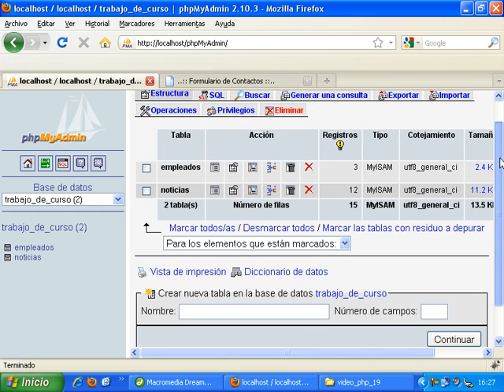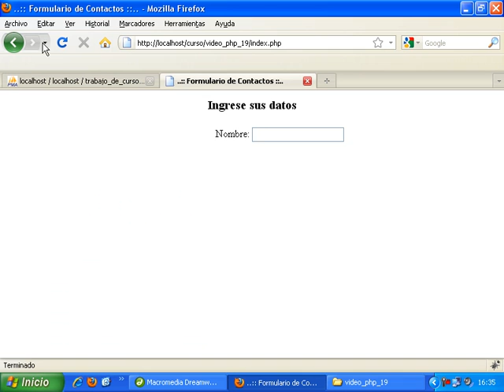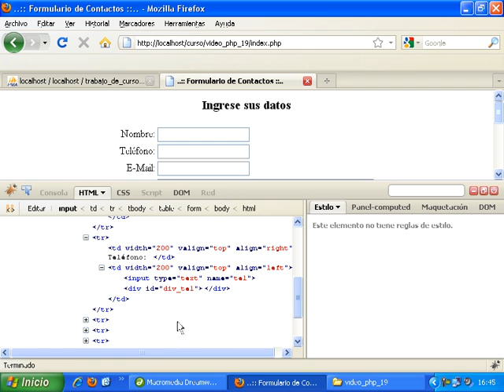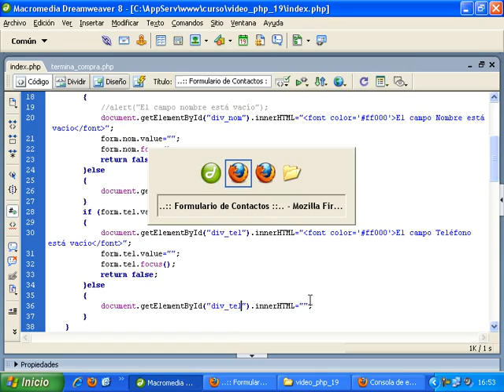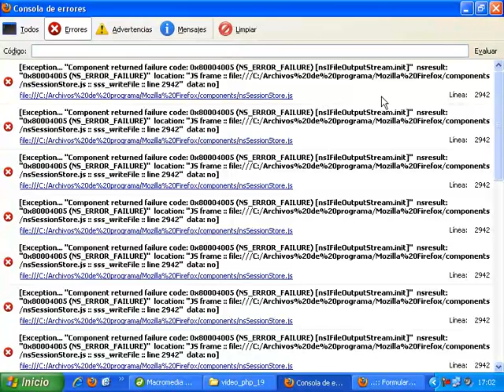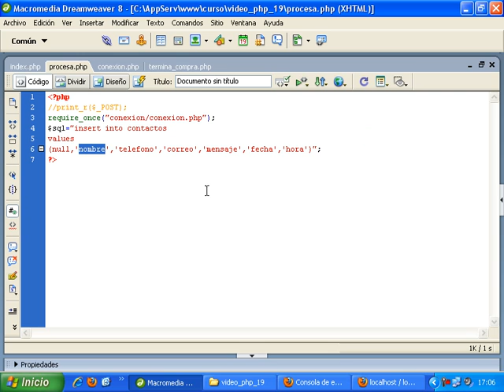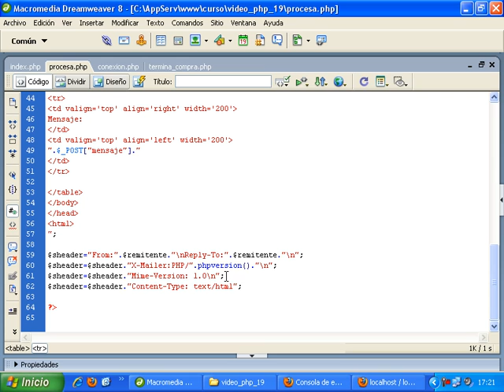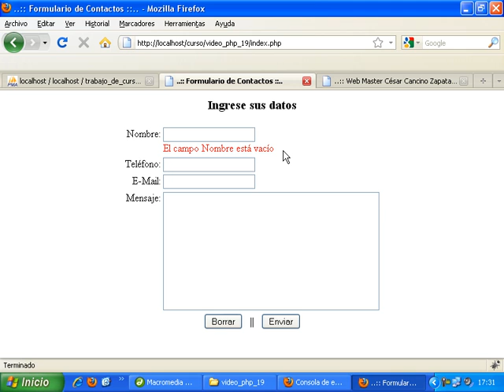VideoTutorial 19 del Curso de PHP y MySQL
Este es el VideoTutorial 19 del Curso de PHP y MySQL.
Continuamos desarrollando aplicaciones prácticas. En esta oportunidad veremos cómo crear un formulario de contactos para nuestro sitio web.
Además, le pondremos un sistema de validación con javascript similar a los que se usan en los CMS, mostrando los mensajes de error con texto HTML, para eso usaremos la función getElementById y innerHTML.
Luego guardaremos el registro en una base de datos, y enviaremos un mail de notificación a nuestra cuenta de E-Mail usando la función mail() de PHP.
Todo en 60 minutos.